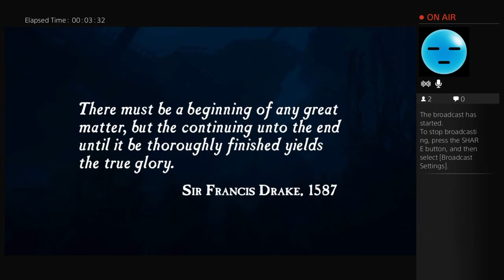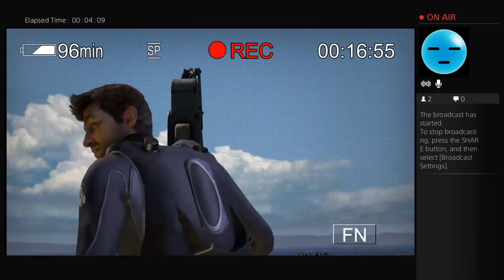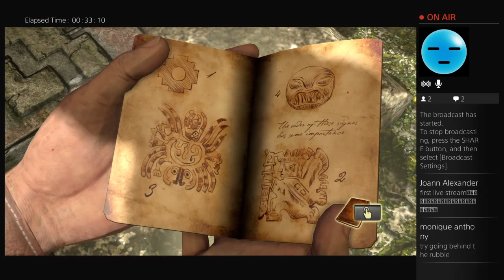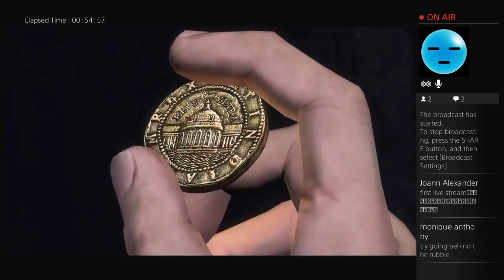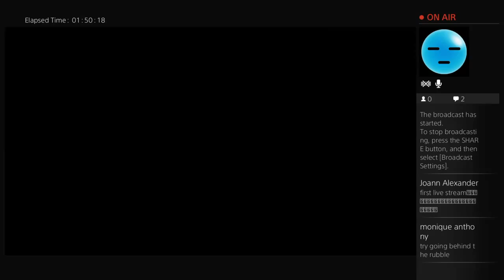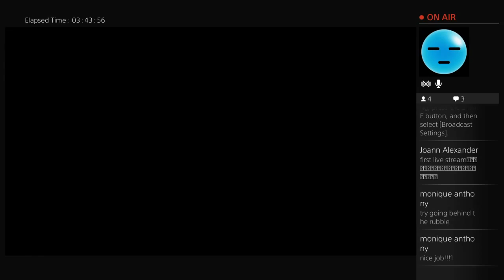CoolKwam's Live PS4 Broadcast